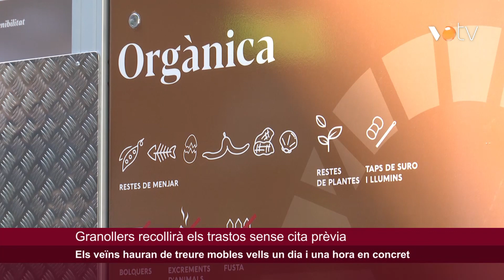VOTV - L'Ajuntament de Granollers recollirà els trastos sense cita prèvia, en un dia i hora concret